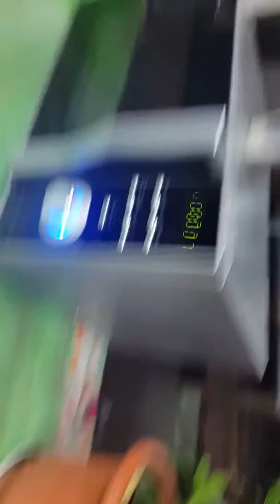[번외]☆이동영의 리뷰파일☆포인트 상추 개밥 리뷰!